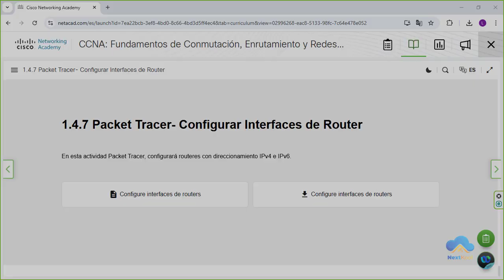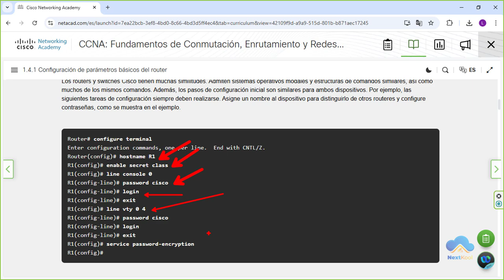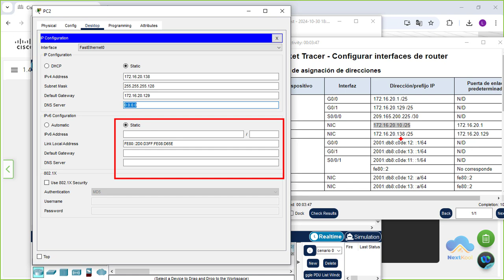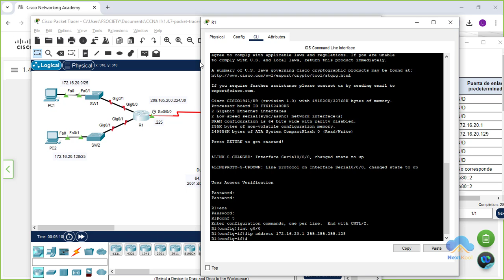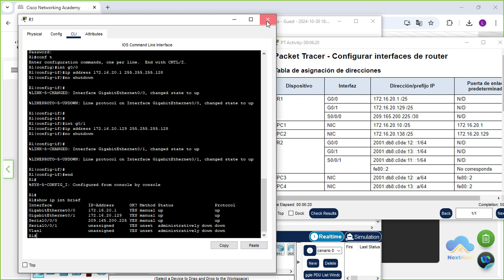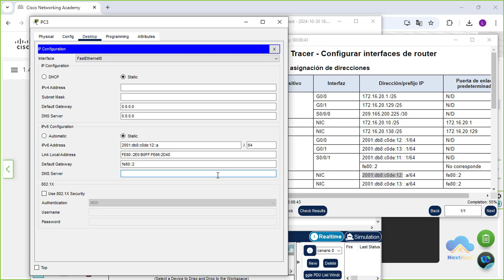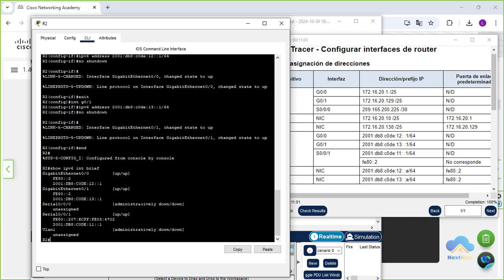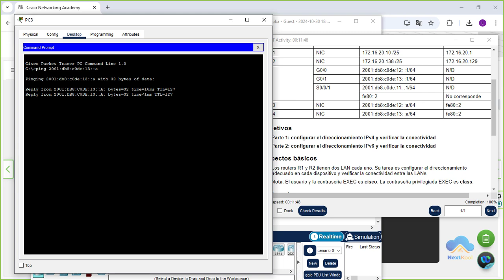CCNAv7 II | Laboratorio resuelto | 1.4.7 Packet Tracer- Configurar Interfaces de Router